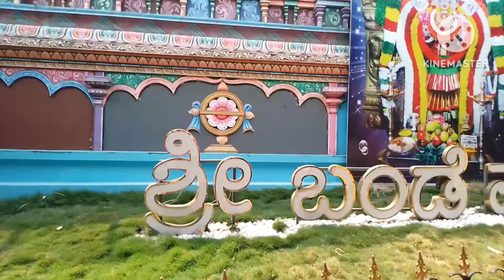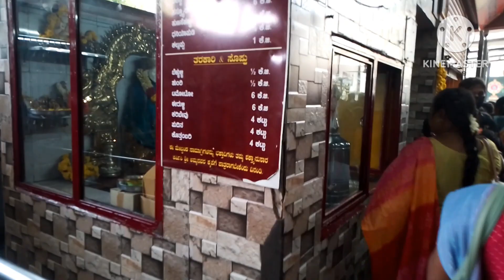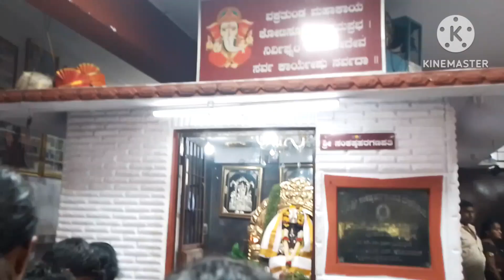ಶ್ರೀ ಬಂಡೆ ಮಹಾಕಾಳಿ ದೇವಸ್ಥಾನ |Shri Bande Mahakali Temple in Bangalore |Must visit temples in Bengaluru